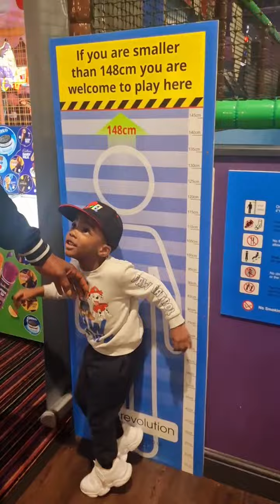A day in a life of a family of 3 that base in the uk 🇬🇧, How we spent our Saturday evening